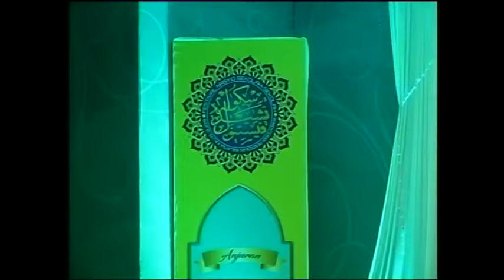FESTIVAL NASYID SEKOLAH-SEKOLAH KPM PERINGKAT KEBANGSAAN 2018 KATEGORI SEKOLAH RENDAH